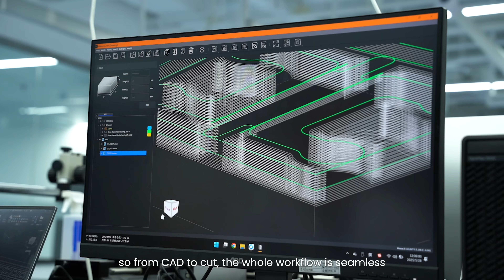Makera X CAS: How Carvera Achieves Micron‑Level Precision in Medical Research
How can a desktop CNC machine enable micron-level precision for medical research? In this video, we go behind the scenes with the Chinese Academy of Sciences (CAS) to see how Carvera helps researchers create microfluidic chips with flawless accuracy — meeting the highest standards for their experiments and fitting directly into their lab’s workflow, turning complex chip design into a simple, reliable process.